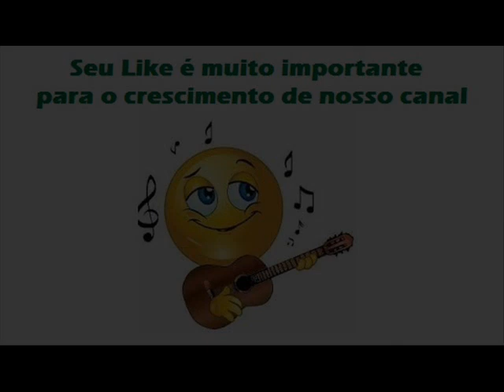02 Correntes Da Saudade - Raffa e Raffael (1994)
Raffa e Raffael (1994)